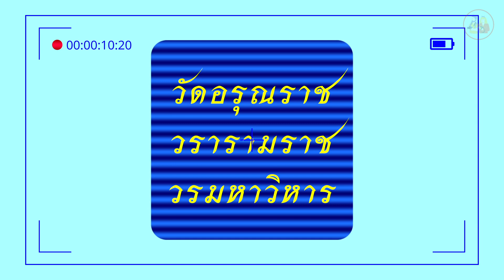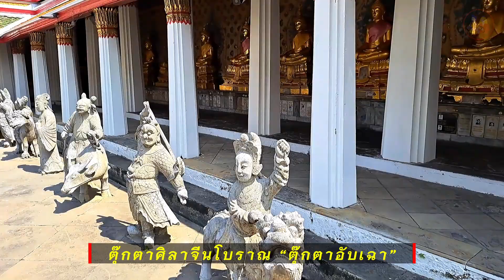วัดอรุณราชวราราม (วัดแจ้ง) WATARUN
วัดอรุณราชวราราม หรือที่นิยมเรียกกันในภาษาพูดว่า วัดแจ้ง หรือที่เรียกสั้น ๆ ว่า วัดอรุณ เป็นวัดโบราณ สร้างในสมัยอยุธยา ที่ชื่อวัดแจ้ง เพราะ พระเจ้าตากฯ ทำศึกเสร็จ แล้วยกทัพกลับมาเป็นเวลาเช้าพอดี ว่ากันว่าเดิมเรียกว่า วัดมะกอก และกลายเป็นวัดมะกอกนอกในเวลาต่อมา เพราะได้มีการสร้างวัดขึ้นอีกวัดหนึ่งในตำบลเดียวกัน แต่อยู่ในคลองบางกอกใหญ่ ชาวบ้านเรียกวัดที่สร้างใหม่ว่า วัดมะกอกใน (วัดนวลนรดิศ) แล้วจึงเรียกวัดมะกอกซึ่งอยู่ปากคลองบางกอกใหญ่ว่า วัดมะกอกนอก ส่วนเหตุที่มีการเปลี่ยนชื่อเป็นวัดแจ้งนั้น เชื่อกันว่า เมื่อสมเด็จพระเจ้ากรุงธนบุรีทรงตั้งราชธานีที่กรุงธนบุรีใน พ.ศ. 2310 ได้เสด็จมาถึงหน้าวัดนี้ตอนรุ่งแจ้ง จึงพระราชทานชื่อใหม่ว่าวัดแจ้ง แต่ความเชื่อนี้ไม่ถูกต้อง เพราะเพลงยาวหม่อมภิมเสน วรรณกรรมสมัยอยุธยาที่บรรยายการเดินทางจากอยุธยาไปยังเพชรบุรี ได้ระบุชื่อวัดนี้ไว้ว่าชื่อวัดแจ้งตั้งแต่เวลานั้นแล้ว
          เมื่อสมเด็จพระเจ้ากรุงธนบุรีโปรดเกล้าฯ ให้สร้างพระราชวังที่ประทับนั้น ทรงเอาป้อมวิชัยประสิทธิ์ข้างฝั่งตะวันตกเป็นที่ตั้งตัวพระราชวัง แล้วขยายเขตพระราชฐานจนวัดแจ้งเป็นวัดภายในพระราชวัง เช่นเดียวกับวัดพระศรีสรรเพชญ์สมัยอยุธยา และเป็นที่ประดิษฐานพระพุทธมหามณีรัตนปฏิมากรที่อัญเชิญมาจากเวียงจันทน์ใน พ.ศ. 2321 ก่อนที่จะย้ายมาประดิษฐานที่วัดพระศรีรัตนศาสดารามในปี พ.ศ. 2327
          ในสมัยรัตนโกสินทร์ รัชสมัยพระบาทสมเด็จพระพุทธยอดฟ้าจุฬาโลกมหาราช สมเด็จพระเจ้าลูกยาเธอ เจ้าฟ้ากรมหลวงอิศรสุนทร ได้เสด็จมาประทับที่พระราชวังเดิม และได้ทรงปฏิสังขรณ์วัดแจ้งใหม่ทั้งวัด แต่ยังไม่ทันสำเร็จก็สิ้นรัชกาลที่ 1 สมเด็จฯ เจ้าฟ้ากรมหลวงอิศรสุนทรได้เสด็จขึ้นครองราชสมบัติเป็นพระบาทสมเด็จพระพุทธเลิศหล้านภาลัย พระองค์ได้ทรงบูรณปฏิสังขรณ์วัดแจ้งต่อมา และพระราชทานนามใหม่ว่า “วัดอรุณราชธาราม” ต่อมามีพระราชดำริที่จะเสริมสร้างพระปรางค์หน้าวัดให้สูงขึ้น แต่สิ้นรัชกาลเสียก่อน จนถึงรัชสมัยพระบาทสมเด็จพระนั่งเกล้าเจ้าอยู่หัว โปรดเกล้าฯ ให้เสริมพระปรางค์ขึ้นและให้ยืมมงกุฎที่หล่อสำหรับพระพุทธรูปทรงเครื่องที่จะเป็นพระประธานวัดนางนองมาติดต่อบนยอดนภศูล ในรัชสมัยพระบาทสมเด็จพระจอมเกล้าเจ้าอยู่หัวโปรดเกล้าฯ ให้บูรณปฏิสังขรณ์วัดอรุณราชธารามหลายรายการ และให้อัญเชิญพระบรมอัฐิของพระบาทสมเด็จพระพุทธเลิศหล้านภาลัยมาบรรจุไว้ที่พระพุทธอาสน์ของพระประธานในพระอุโบสถด้วย เมื่อการปฏิสังขรณ์เสร็จสิ้นลง พระราชทานนามวัดใหม่ว่า “วัดอรุณราชวราราม”
          ที่อยู่: 158 ถนน วังเดิม แขวงวัดอรุณ เขตบางกอกใหญ่ กรุงเทพมหานคร 10600